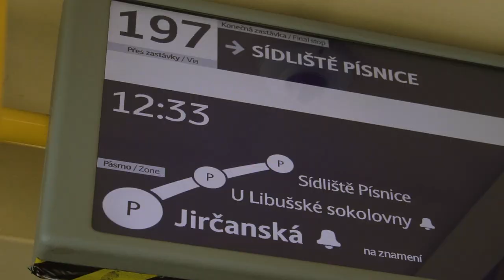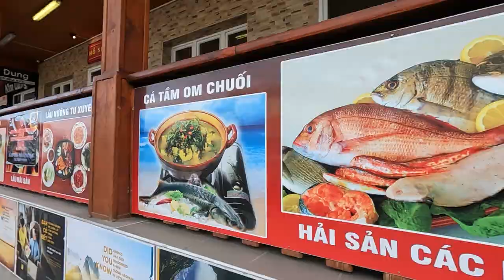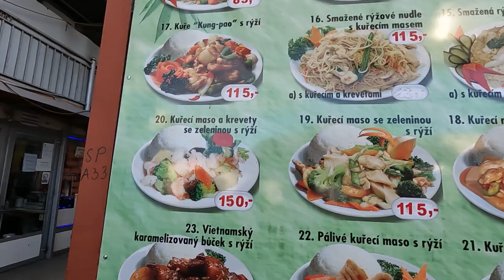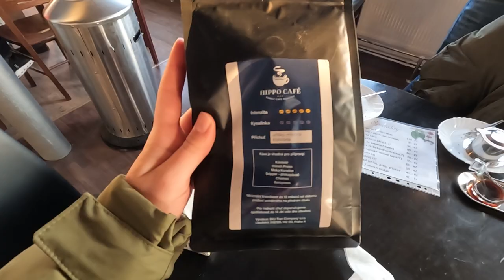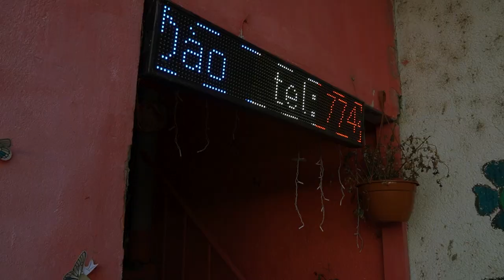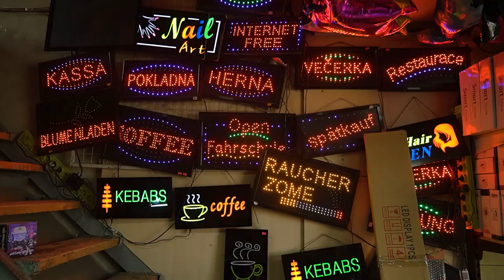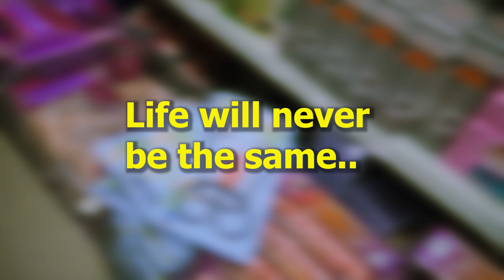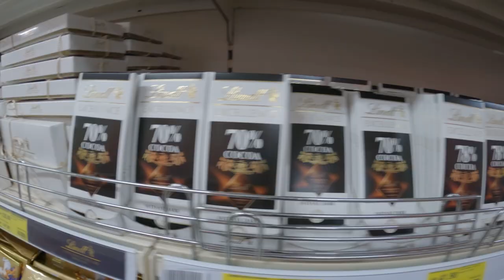Inside Prague's LARGEST Vietnamese Market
This week we are visiting one of the most unique places in Prague - Sapa market, also known as Little Hanoi. This is the largest Vietnamese market in the Czech Republic and the heart of the Vietnamese community in Prague. Vietnamese are the third largest foreign group in Czechia. They first started to move here during the times of Communism to seek better work opportunities. Today, second and third-generation Vietnamese are fully integrated into Czech society. Nevertheless, Sapa market is the place where a lot of Vietnamese people work, come for wholesale shopping, or just hang out and eat delicious food. We are going to do the same in this video!

Tours we do in Prague
Free Old Town, Jewish Quarter and Charles Bridge Tour